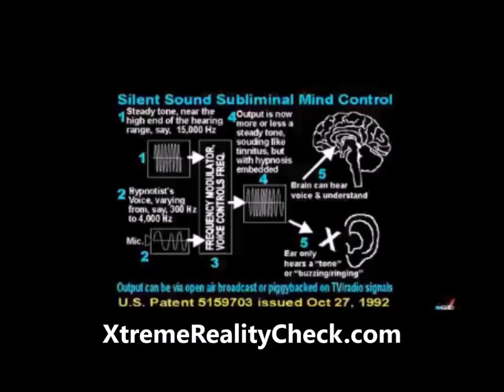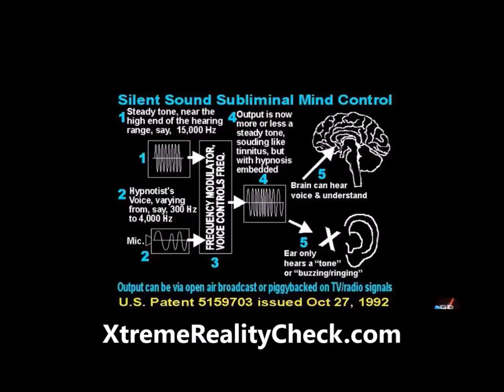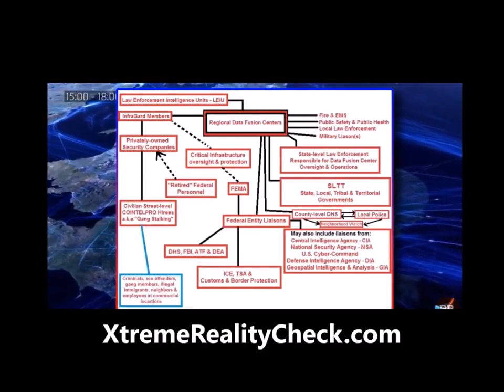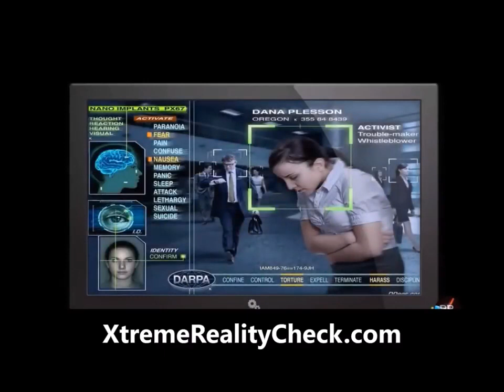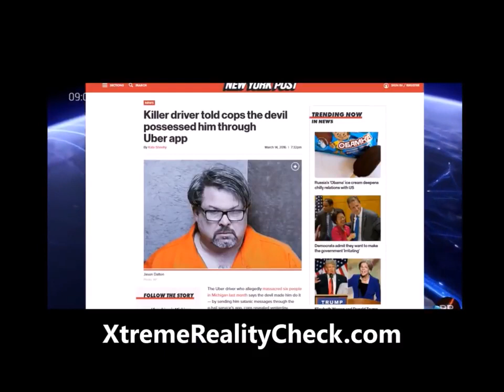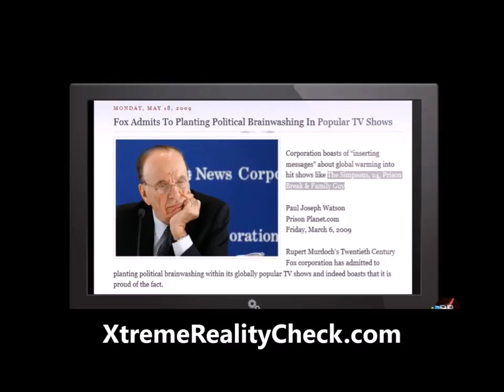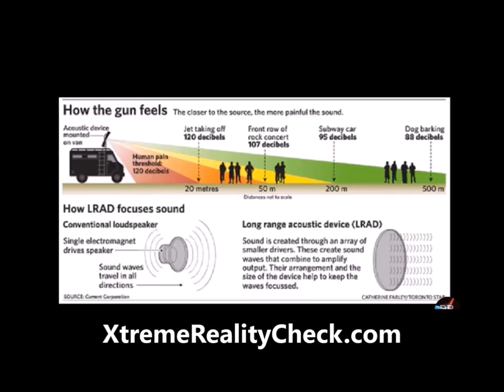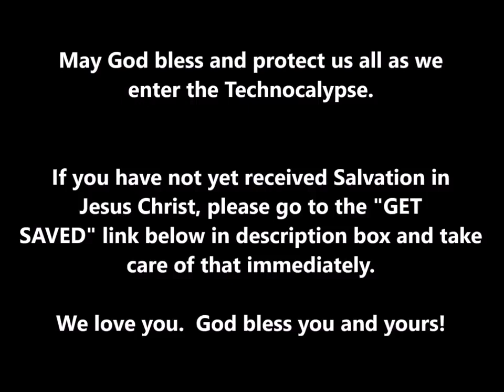Whistleblower Tells All - Frequency EXPERIMENTS on unwitting American Cities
Birds dropping out of sky... HACKING the Human Brain, Targeted Individuals, V2K Voice to skull technology, TI Electronic Harassment, Gang Stalking, tinnitus, mood altering ELF frequencies, everyone is on antidepressants, the Russia and Cuba embassy frequencies, the bird and fish die-offs, and much more...

LINKS:
My previous video on Russian microwave attack, RFID chip, 666, EMP attack on US Navy ship, genetic splicing with frequencies, etc

Frequencies in music, mind control, mood control with chords - Secret power music holds over you by Truthstream Media (great scientific evidence video)

Article about Cuba beaming to cause illness in US Diplomats

Bible verse where David casts evil spirit out of Saul by playing music on his stringed instrument